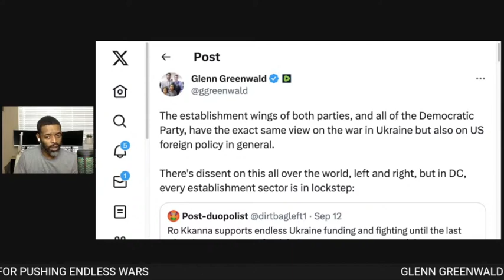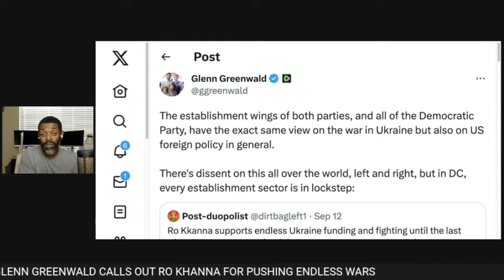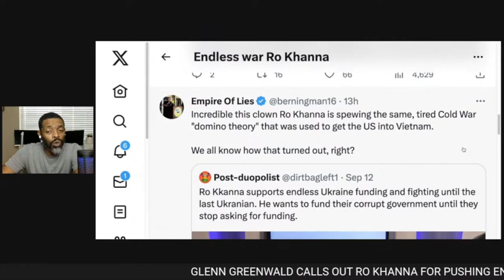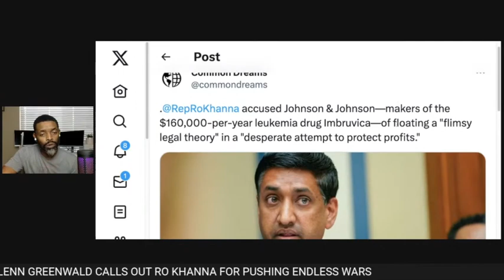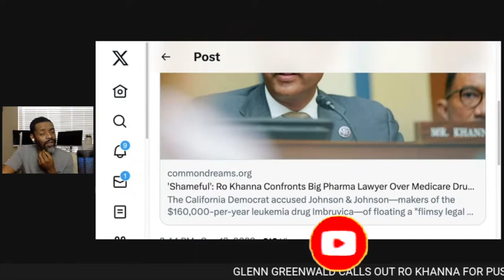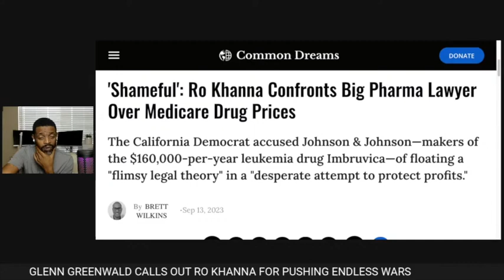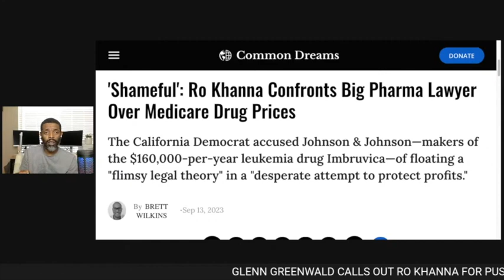Glenn Greenwald Calls Out Ro Khanna For Pushing Endless Wars